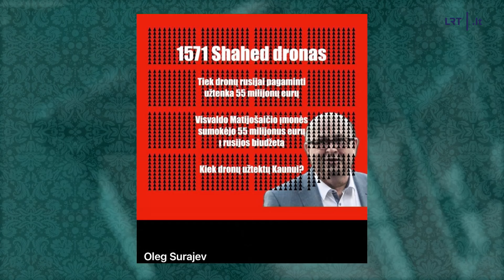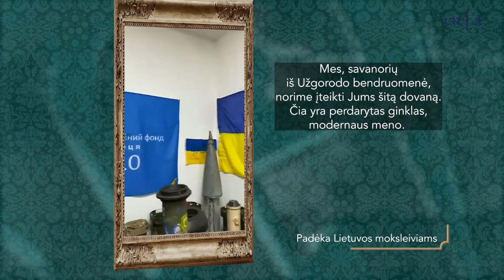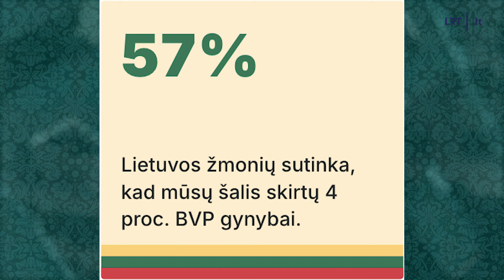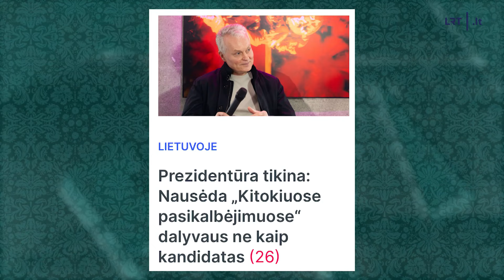Langas į valdžią